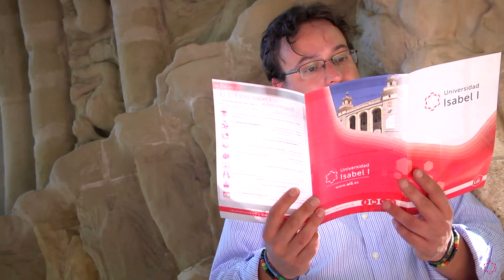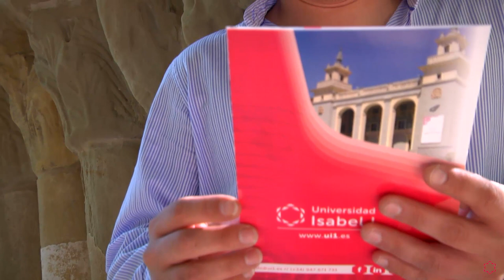Las ExperienciasUi1 de Miguel Andrés en Educación Primaria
¿Sabías que los profesionales del sector de la ‪Educacion son los más demandados por el mercado laboral? ►Consulta nuestro Grado en Educación Primaria

Miguel Andrés García, alumno del Grado en Educación Primaria en la Universidad Isabel I, nos cuenta cómo ha convertido su pasión, ser monitor de ocio y tiempo libre para niños, en profesión gracias a la formación online, y las ventajas que aporta el hecho de que se desarrolle online para compatibilizarla con su trabajo.